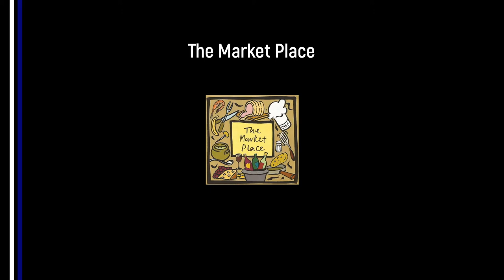Craig Hall Goal v Boroughbridge AFC Res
Craig brings us level with a shot that travels through the area despite several interventions to try and stop it.

Apologies for the bad language heard in the final clip.